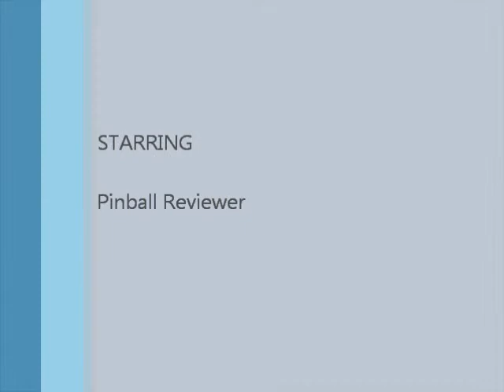Pinball-Reviewer Visits Ground Kontrol (Funhouse Review)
This is one of my Top 10 picks one that I would own if I had the money for it.

Title of the machine is Funhouse
Made by Williams